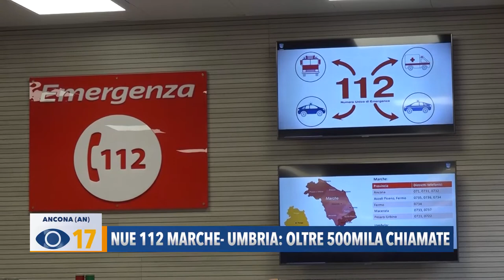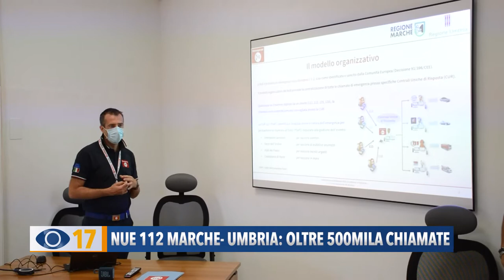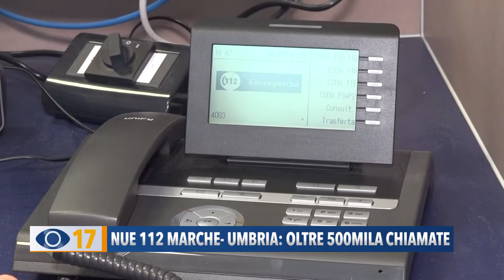Nue 112 Marche-Umbria: oltre 500mila chiamate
Sono state oltre 500mila le chiamate arrivate al Nue (Numero unico d'emergenza europeo) 112 alla Centrale unica di risposta Marche-Umbria, dalla sua attivazione avvenuta il 10 dicembre scorso.